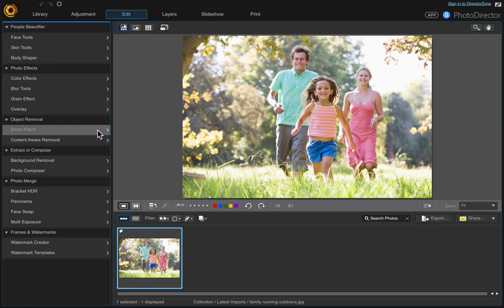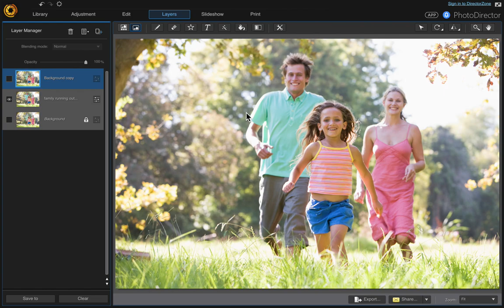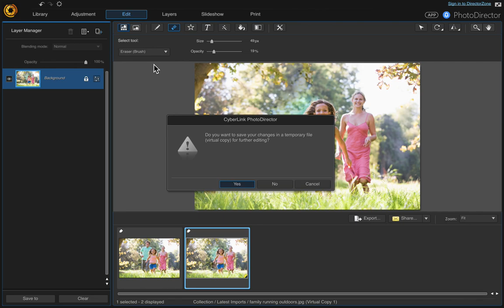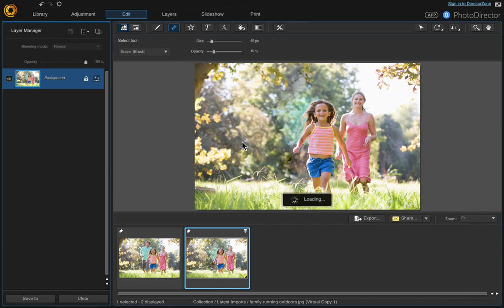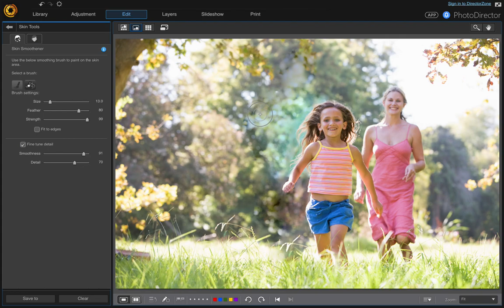PhotoDirector using smart patch to quickly remove a person or object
The smart patch tool can be a very quick & effective tool to remove a person or object from a photo.  First I use the smart patch tool located under the edit tab, then I use the layering panel to combine another useful technique by duplicating the image & further erasing select areas, and lastly, finishing up with the skin smoothing tool back in the edit tab.